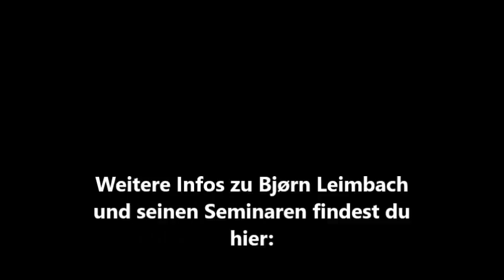Der Sinn des Lebens - Episode 31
Was ist der Sinn des Lebens? Wer bin ich in der Tiefe, wenn alles andere abfällt? Was ist meine Lebensaufgabe? Was kann ich in der Welt bewegen, dass meine Enkel und Urenkel es besser haben?
Fragen, die viele Männer direkt oder indirekt beschäftigt.
Viele Männer leiden unter dem Gefühl der Sinnlosigkeit in ihrem Leben. Sie haben kein Ziel (mehr), das sie begeistert und das sie erreichen wollen. Denn eine Sinnkrise erlebt man nicht bei der Jagd oder beim Kampf, sondern immer davor oder danach. Während sie in jungen Jahren mit materiellen Zielen wie Urlaub, Sport und Fraueneroberungen durchaus glücklich waren, treten diese Dinge irgendwann in den Hintergrund. Auch Ziele wie das Erreichen von Ausbildungsabschlüssen, Zertifikaten und Urkunden sind irgendwann alle erreicht. Im Job hat man eine leitende Position, die Firma ist am Markt etabliert und läuft rund, die Familie ist gegründet und das eigene Haus ist gebaut.
Was nun?
Du fragst dich vielleicht, warum du dir diesen täglichen Stress antust. Deine ursprüngliche Motivation, der Sinn für das, was du arbeitest und wofür du lebst, ist verloren gegangen…

In der heutigen Podcastfolge nehme ich dich mit auf meine Reise „nach dem Sinn des Lebens“. Ich lasse dich teilhaben an meinen Erfahrungen und gebe dir wertvolle Tipps, wie du Antworten auf die Frage nach dem Sinn des Lebens findest.

Weitere Infos findest du in meinem Buch „Männlichkeit genießen! - Die Freude am Maskulinen“